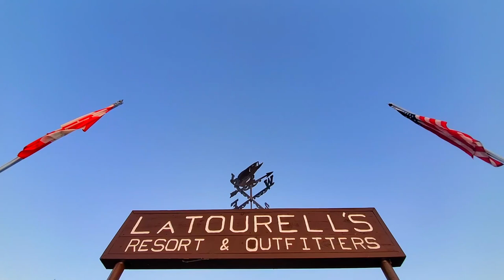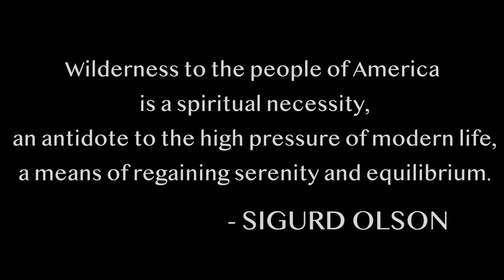The Legend of Knife Lake - BWCA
In 2021 I headed Knife Lake, one of the most legendary lakes in the Boundary Waters Canoe area Wilderness. Knife Has arrowhead quarries that date back almost 12,000 years, the oldest known human activity in Minnesota. This lake was also the home to Dorothy Moulter, better known as “The Root Beer Lady”, the last permanent resident of what is now an amazing and unique federal wilderness.

This lake is massive, deep and clear with a seemingly endless series of complex bays, islands and branches.  Straddling the border with Canada, this incredibly blue water has clarity close to 30 feet, with depths approaching an impressive 200 feet.  This sparkling body of water also poses a new set of challenges than the smaller more stained lakes I am used to fishing in the BWCA.  A combination of gentle winds, time on the water and good luck will all be needed to find the Walleye, Bass, Pike and ever elusive Lake Trout that stalk the darkness in depths of these waters.